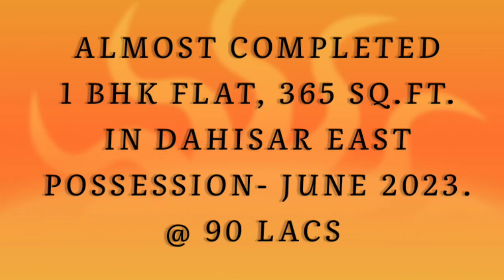ALMOST COMPLETED 1 BHK FLAT, 365 SQ.FT.IN DAHISAR EASTPOSSESSION- JUNE 2023.@ 90 LACS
ALMOST COMPLETED
1 BHK FLAT, 365 SQ.FT.
IN DAHISAR EAST
POSSESSION- JUNE 2023.
@ 90 LACS

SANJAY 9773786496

dining rooms
Jogging track
Play zone